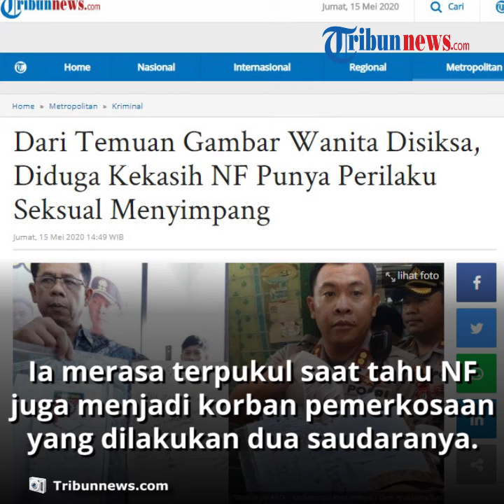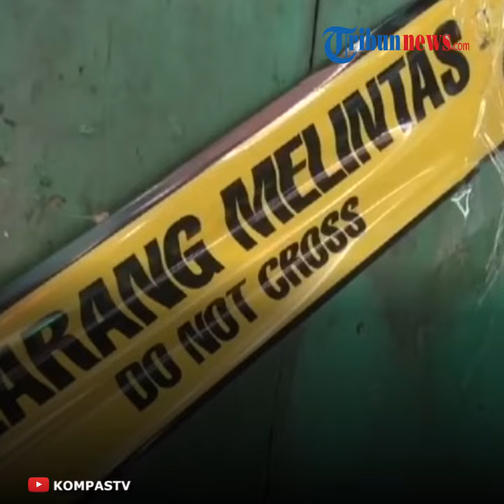NF Rahasiakan Perkosaan yang Dialami, Ayah: Jangan Dihakimi, Dia Mau Lanjut Sekolah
TRIBUN-VIDEO.COM - Ayah NF akhirnya angkat bicara terkait apa yang menimpa sang putri.

Ia merasa terpukul saat tahu NF juga menjadi korban pemerkosaan yang dilakukan dua saudaranya sendiri.

Tak hanya itu, NF juga menjadi pelaku pembunuhan seorang bocah berinisial APA yang baru berusia 5 tahun.

Peristiwa ini terjadi pada Kamis (6/3/2020) lalu.

NF terbukti membunuh anak tetangganya dengan cara menenggelamkan kepala bocah tersebut ke bak mandi.

Setelah membunuh APA, NF menyimpan jenazah korban di dalam lemari di rumahnya.

Setelah menjalani serangkaian pemeriksaan, ternyata NF juga menjadi korban pemerkosaan.

Selama ini NF terpaksa menyembunyikan pelecehan seksual yang dialaminya.

Ia pun memilih menuangkan emosi ke dalam gambar dan tulisan.

Beberapa gambar yang dibuatnya bahkan merupakan luapan emosi atas apa yang pernah dilakukan oleh kekasih yang memperkosanya.

Dikutip dari TribunnewsMaker.com, Dirjen Rehabilitasi Sosial Kementerian Sosial, Harry Hikmat, membeberkan alasan tersebut.

Menurut penuturan Harry Hikmat, NF memilih bungkam lantaran tak ingin merusak hubungan antara ayah dan ibu tirinya.

Ia pun kesulitan untuk menceritakan apa yang dialaminya.

Ayah NF merasa terpukul atas apa yang dialami oleh putrinya.

Ia juga menyesal lantaran merasa kecolongan atas kelakuan dua saudara yang telah ia bantu.

Kedua paman NF yang berinisial R dan F diketahui tinggal menumpang di rumah siswi SMP kelas IX ini.

Mereka leluasa mencabuli NF tanpa membuat orangtua NF curiga lantaran sibuk bekerja.

Harry Hikmat meminta agar publik tak menghakimi NF lantaran apa yang dilakukan siswi SMP tersebut berkaitan dengan apa yang dialaminya.

Dokter forensik RS Polri Kramat Jati mengungkapkan kemungkinan penyebab remaja bunuh bocah tak memiliki rasa empati.

Kendati menjadi pelaku pembunuhan sekaligus korban pemerkosaan, NF tak lantas putus asa.

Ia masih memikirkan masa depan yang ingin diraihnya.

Menurut penuturan Harry Hikmat, NF berniat mengasuh anaknya sendiri.

Tak hanya itu, bocah berusia 15 tahun ini juga ingin melanjutkan sekolah. Tribunnewsmaker.com)

Artikel ini telah tayang di Tribunnewsmaker.com dengan judul Alasan NF Rahasiakan Perkosaan yang Dialami, Ingin Lanjut Sekolah, Ini Curhat Ayahnya yang Terpukul,
Penulis: ninda iswara
Editor: Talitha Desena